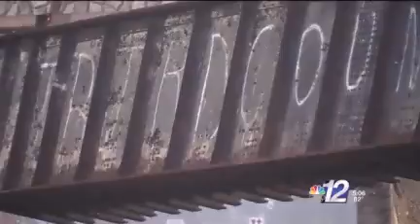WJFW TV 12, WJFWDT 12 1 and Newswatch 12 Your Northwoods News Leader and NBC Affiliate Rhineland